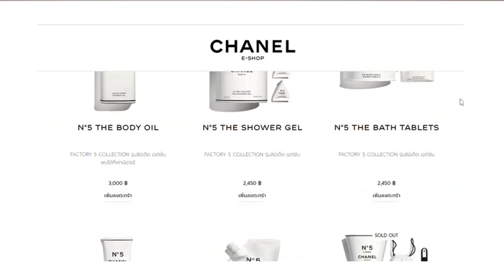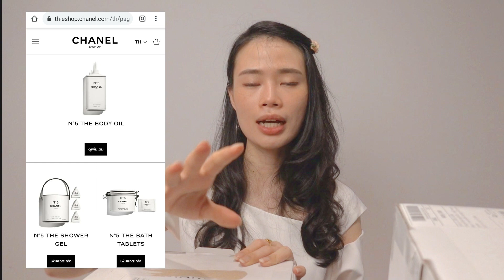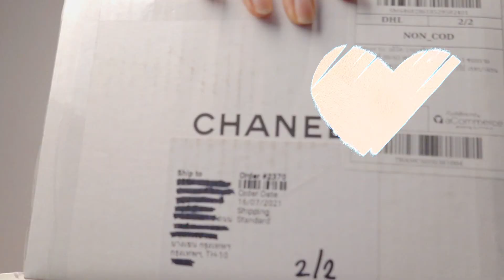Chanel Factory 5 Unboxing By i.Living Beauty I แกะกล่องสกินแคร์ตัวเด็ดจากชาแนล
แกะกล่องสกินแคร์ “CHANEL FACTORY 5” ที่ 100 ปีมีครั้งเดียว (กดดูชัดๆได้แบบ HD ด้วยนะ )
เมื่อแบรนด์เครื่องสำอางไฮเอนอย่าง Chanel เปิดตัวสกินแคร์  New Collection  “CHANEL FACTORY 5”  โดยเป็นการเฉลิมฉลองครบรอบ 100 ปี การเปิดขายน้ำหอม Chanel No5. ที่เปิดขายมาตั้งแต่งมี 1921
      บอเลยว่า CHANEL FACTORY 5 เปิดตัวได้ไม่ถึงเดือนก็สร้างปรากฎการณ์ Sold out! ไปทั่วโลก เรียกได้ว่าเป็นที่ต้องการของเหล่าสาวก Chanel เป็นอย่างมาก  ซึ่งเราก็เป็นหนึ่งในผู้ถูกป้ายยาเลยจะขอมารีวิวให้ทุกคนได้ดูกันถ้าพร้อมแล้วเริ่มเลยแล้วกัน

ขอบคุณข้อมูลประกอบคลิปจาก